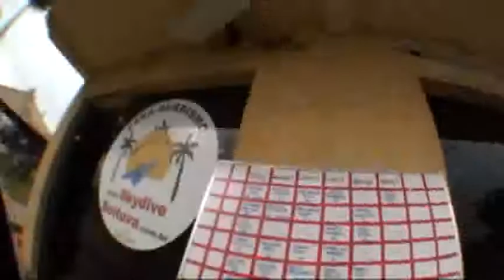Salto duplo Marcia Menegazzo 06-11-2011 (Handycam)